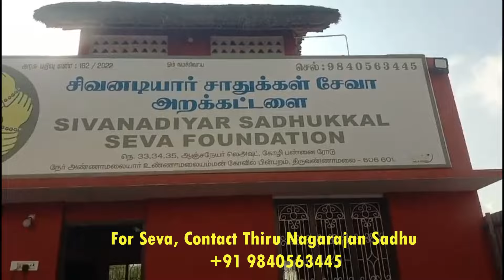Tiruvannamalai | 27 Apr 2024 | Annadhanam for 270 Sadhus.